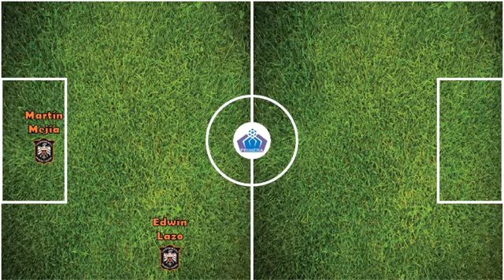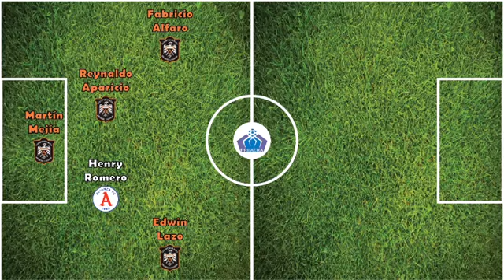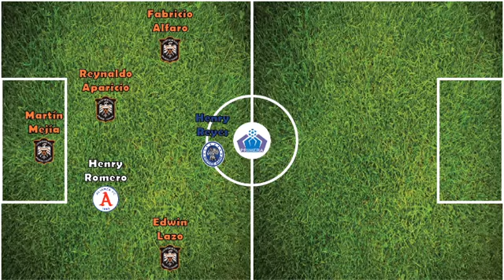11 ideal FECHA 6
Esta es una serie de vídeos que he subido en la página de Informativo LMF
Comenten si les gustaría ver esta sección por acá también.